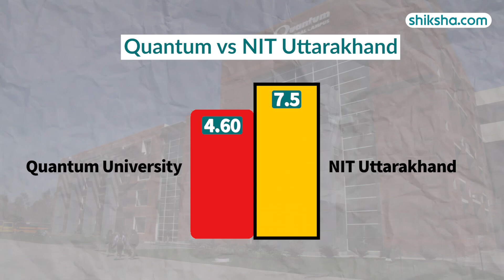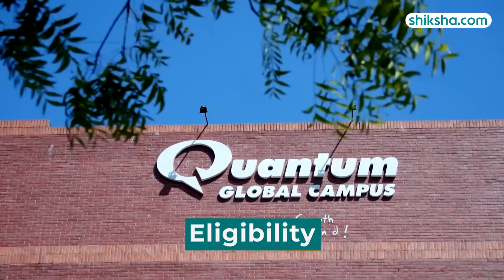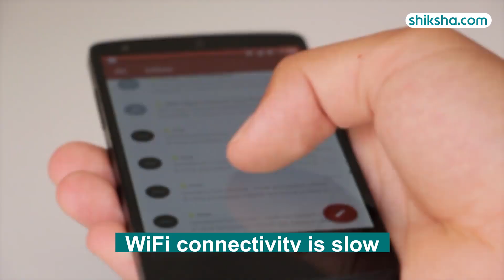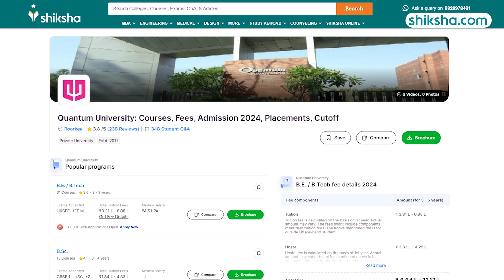Quantum University BTech Review | Fees, Admission , Placements, Cutoff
How is BTech at Quantum University? | Review

Discover the BTech program at Quantum University in this detailed review. Learn about the curriculum, faculty expertise, campus facilities, placement opportunities, fees, and student experiences. Watch this video to find out if Quantum University is the right choice for your BTech studies.

0:09 - Overall Rating
0:21 - Placements
0:48 - Specialisations
1:51 - Fees
2:31 - Infrastructure
3:12 - Faculty
3:24 - Campus Life